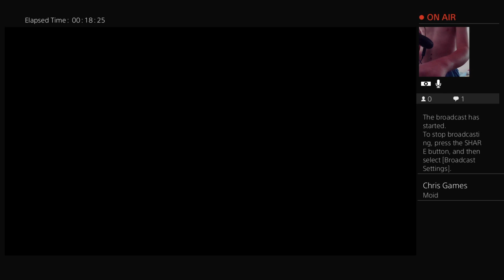Mlbtheshow#3 (Part 2)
Guys thx for subscribing im still trying to get all this editing stuff figured out and i don't do the videos for the views I do these vids for u guys and pls follow my twitch stream wich is paigfan5